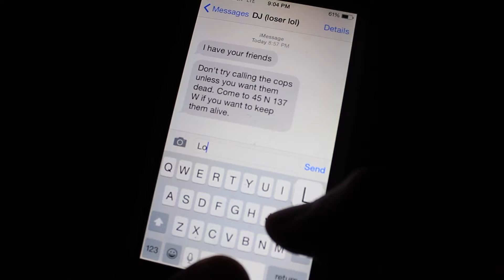Escalation: Behind the Scenes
Behind the scenes of Escalation.